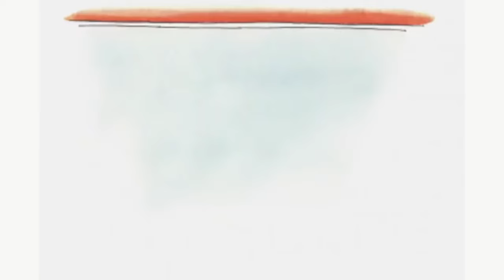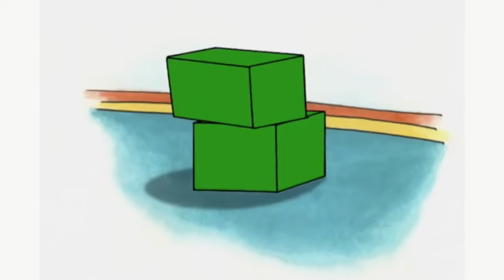Caillou en Français | La Dispute | NOUVEAU | dessin animé pour enfant | WildBrain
Bienvenue sur la chaine WildBrain en Français. Chaque jour, nous partageons des vidéos de Caillou, Mimi la Souris, Beet Party, Larva, Spookiz, Cracké, Robotboy, Num Noms, Oui Oui, Bernard et Hydro & Fluid.

WildBrain crée et diffuse des vidéos pour les enfants sur YouTube. Sur nos centaines de chaines adaptés aux enfants, WildBrain propose des classiques indémodables et des nouveautés qui aident les enfants à comprendre le monde d’aujourd’hui.

Quand vous cherchez WildBrain sur YouTube, vous êtes sûr de trouvez vos émissions préférées : Teletubbies, Yo Gabba Gabba!, Caillou, Slugterra, Peanuts, Johnny Test, Dans le jardin des rêves, Strawberry Shortcake, Sam le pompier, Bob le bricoleur, Om Nom, Sunny Bunnies, le Monde incroyable de Gumball, Shopkins, Larva, Madballs, Ben 10, Kiddyzuzaa, Ellie Sparkles et pleins d’autres.

Les chaines diffusent du contenu journalier ainsi que des diffusions en direct, des épisodes officiels et des clips.

Qu’aimeriez-vous voir sur WildBrain ? Dites-le nous en commentaire sous la vidéo.